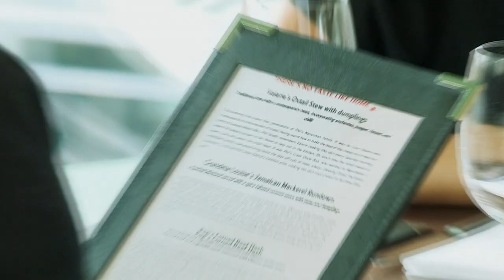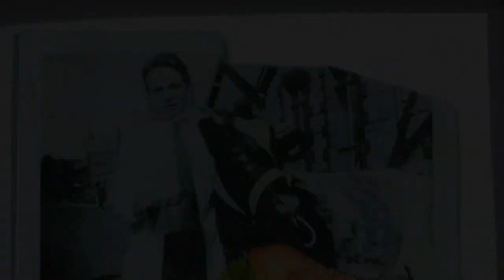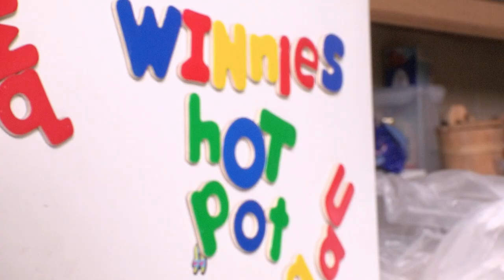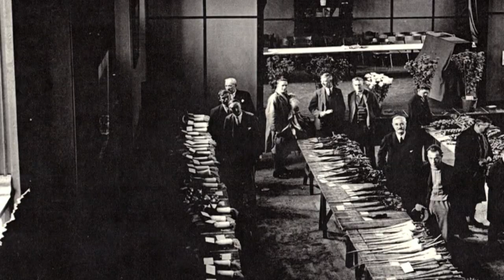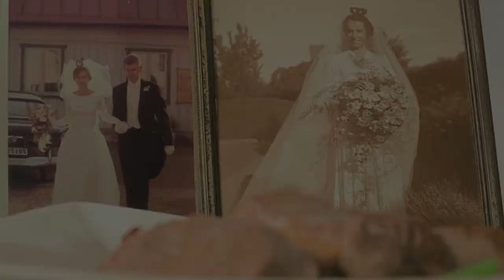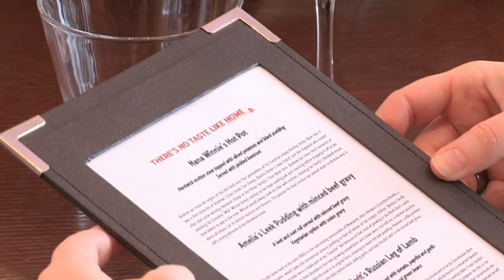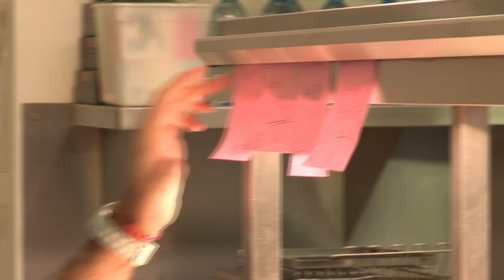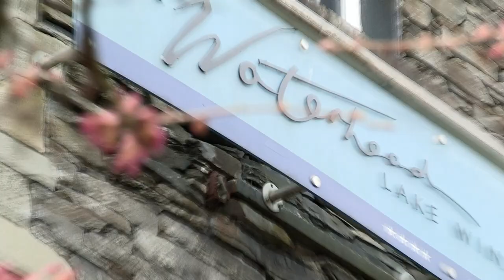Lamb That Will Take You Back To Your Childhood | There's No Taste Like Home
On today's show; a recipe for mutton hotpot that's over 100-years-old, and is steeped in literary history. A traditional suet pudding that fed the coal miners of the North East last century. And, a 70-year-old recipe for a succulent roast leg of lamb that sparks fond memories.

Every episode on There’s No Taste Like Home, chef Gino D'Acampo will take 3 family cooks, and the recipes that have been passed down through their families, generation to generation, out of the home, and into a professional kitchen.